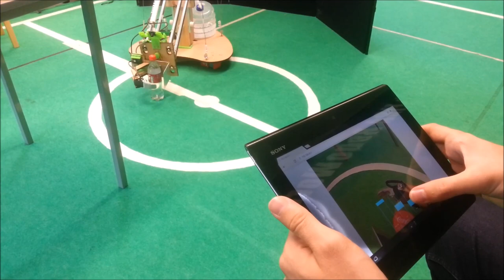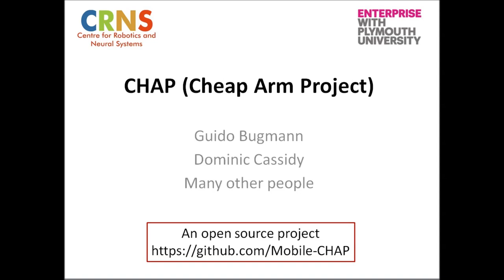CHAP Robot V1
The video shows first design of teleoperated mobile robotic manipulator produced in the Cheap Arm Project (CHAP).
It costs less than $2000, uses easily available parts and can be assembled by anybody with basic technical skills. The manipulator can reach objects from floor-level up to shelves at a height of 170cm using a new low-cost arm design. Teleoperation is done using a tablet, smartphone or browser. The cost could be further reduced by using different servomotors. The design and assembly instructions are made available on the open-source repository GitHub, with the hope that the community will build and improve the design.